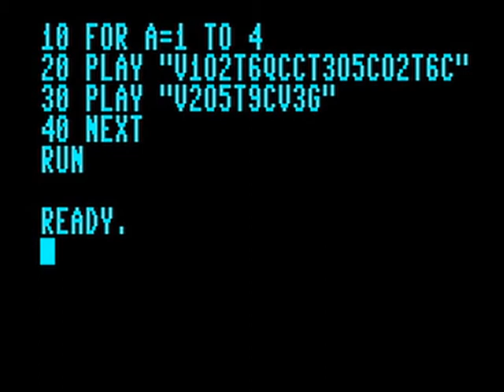Illustration för "Making music in Basic 7.0 part 3"